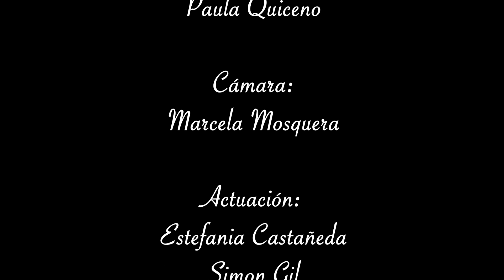Escena de Jumanji en la selva Marcela Mosquera UTP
Análisis y recreación de una escena
Laboratorio audiovisual I
Docente: Ana María Llano Alzate
Licenciatura en Tecnología con énfasis en comunicación educativa
Universidad Tecnológica de Pereira
2024